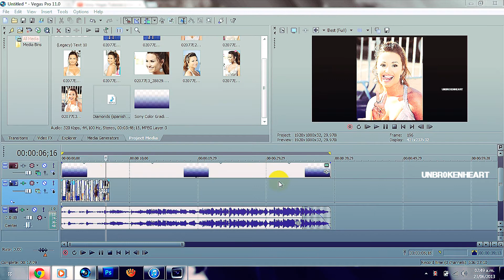coloring #98 ✌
Heidie here aka unbr0kenheart
I hope you like this coloring, don't forget the credit, thanks♡♡♡